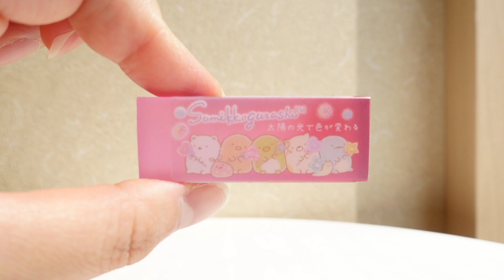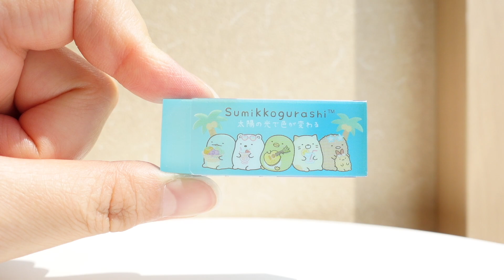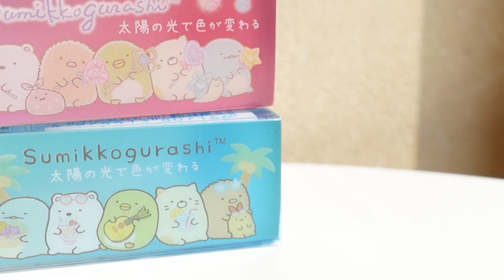色が変わる消しゴム!?すみっコぐらし 購入品紹介☆太陽のレーダー 文房具 角落生物 fromegg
2022年4月発売のすみっこぐらしの最新グッズ紹介です♪
今回は、わくわくコレクションの色が変わるレーダー消しゴムを紹介します♪♪
太陽の光で色が変わる不思議な消しゴムですよ〜(o^^o)